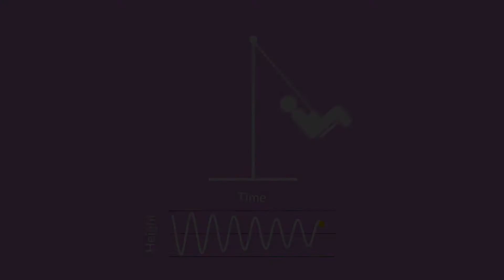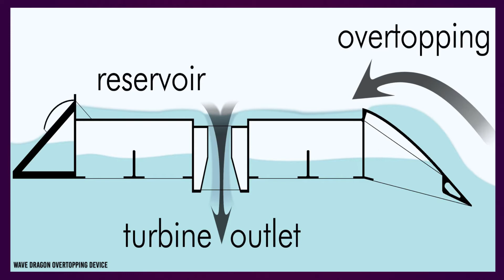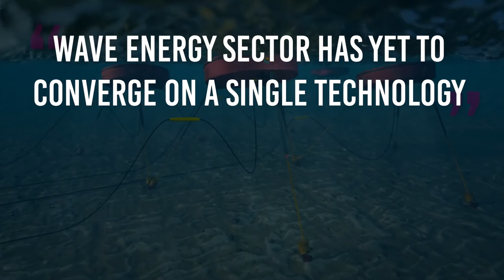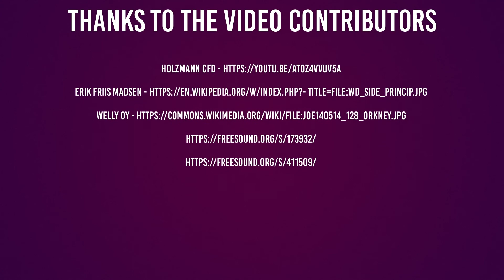WAVE ENERGY - SIMPLIFIED! (IN UNDER 5 MINUTES)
Wave power has the potential to provide more than enough energy for all of mankind. With the earth currently experiencing an unprecedented rate of global temperature increase, we are desperately in need of clean, renewable energy solutions to replace fossil fuel technologies. Is wave power really capable of bridging the gap between our growing global energy demands and our current renewable energy capacity?

[7].Mørk, G., S. Barstow, M.T. Pontes, and A. Kabuth (2010). Assessing the global wave energy potential. In: Proceedings of OMAE2010 (ASME), 29th International Conference on Ocean, Offshore Mechanics and Arctic Engineering, Shanghai, China, 6-11 June 2010. Mueller, M., and H. Jeffr
[8].Cornett, A.M. (2008). A global wave energy resource assessment. In: Proceedings of the Eighteenth (2008) International Society of Offshore and Polar Engineers, Vancouver, BC, Canada, 6-11 July 2008, pp. 318-326